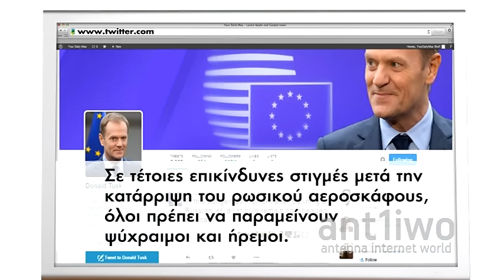Τύμπανα πολέμου ηχούν μεταξύ Ρωσίας και Τουρκίας